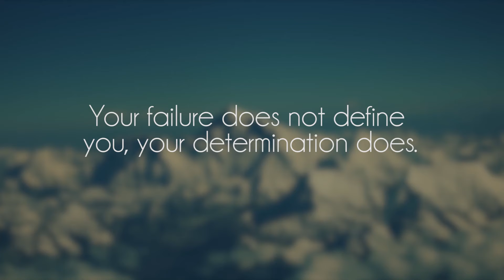Andrew Applepie - Kiss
Another awesome song by Andrew Applepie, check out his soundcloud!